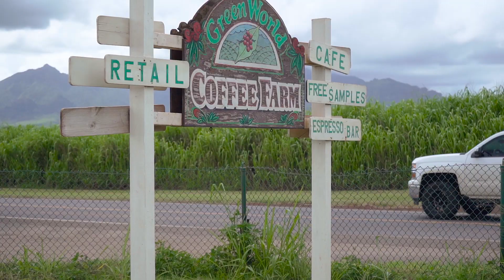HAWAII: Ohana on Oahu - Sunrise to Sunset | Sony a7iii (2018)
This was filmed on Oahu in October of 2018. Oahu is The Gathering Place of the Hawaiian islands and features Honolulu to the South, Diamond Head and Koko to the Southeast, Kapolei to the Southwest, Ka'ena Point to the Far Northwest, Lanikai to the East and North Shore to the North (and Northeast). Brandi and I (Jacob) traveled with Jasmine and Garrett to this beautiful island and did a clockwise tour of some amazing destinations.

The ending of the video is the beginning of our 2019 three month stay on Oahu - we'll be creating a lot of videos from Hawaii! -Jacob

If you have footage sitting on your hard drive from any travels you've done, we can be there to edit something for you! Our pricing starts at $250 for a similar video to this one.

• MY GEAR •

The "*" means I used it in this video!

Feiyu a2000 Gimbal
DJI Ronin-S Gimbal
*Beholder DS1 Gimbal
Feiyu Tech G4 Gimbal
Lens: Sony 85mm 1.8
Lens: Sigma 35mm 1.4 (for E mount)
Lens: Sony 16-50mm
Lens: Canon 17-40mm
Lens: Canon 28mm 1.8
Lens: Canon 50mm 1.4
Lens: Canon 24-105mm
WD 4Tb My Book Drive
Sony Z Battery Charger

• THE LATEST •

• Our own website!